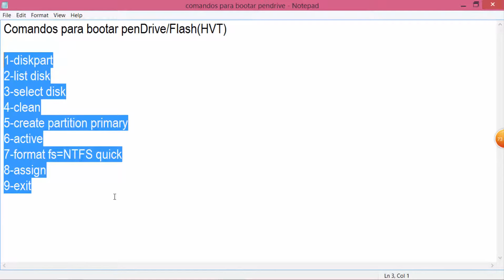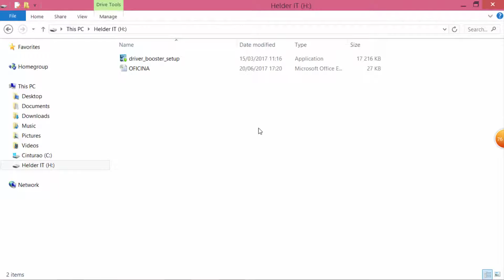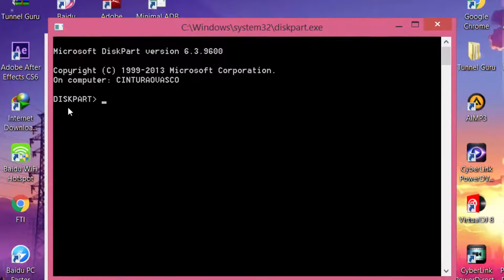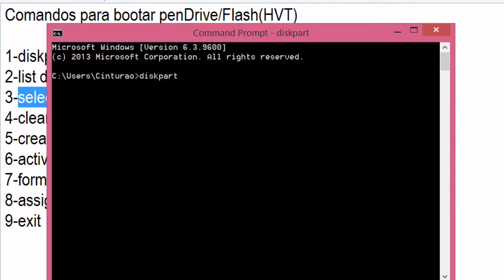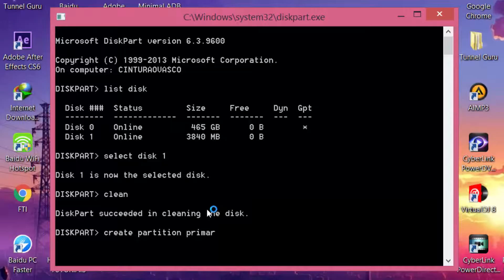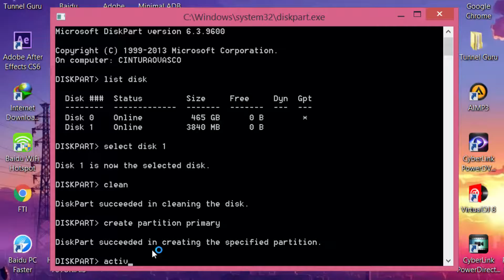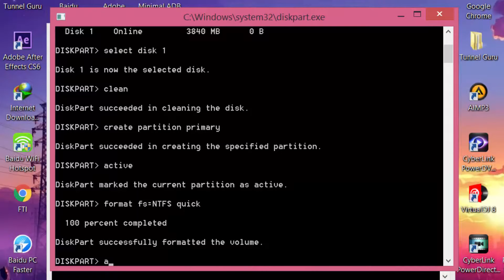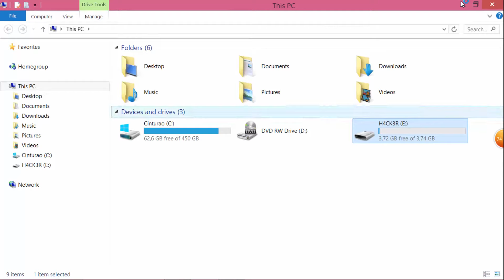Como fazer PenDrive/Flash Bootavel usando CMD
▶Área de Contactos